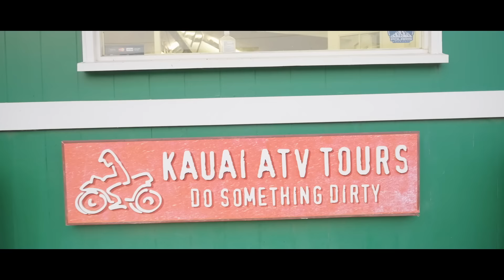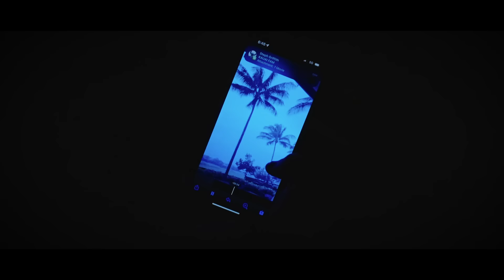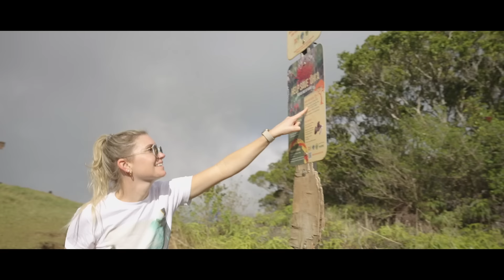Gryffin - Dreams (Official Lifestyle Video)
Dreams - Gryffin (Official Lifestyle Video)

Credits:
Directed, Shot, and Edited by Isaiah Engle
Filmed in Kauai, HI

Lyrics:
Dreams
I need dreams
Dreams
I need dreams

Dreams
Can come true
You look and baby finally you
You know you got to have ‘em
You know you got to be strong

Dreams
Can come true

Dreams
Can come true

Dreams
Can come true

Want you here forever
Do you hear what I’m telling you?
Do you hear what I’m saying?

Do you?

Dreams
Can come true

Dreams
Can come true

Dreams
Can come true

Dreams
Can come true

Do you?

I got to say how I feel

Dreams
Can come true

Dreams
Can come true

Dreams
I need dreams
Dreams
Can come true

Dreams
Can come true

Dreams
I need dreams
Dreams
I need dreams